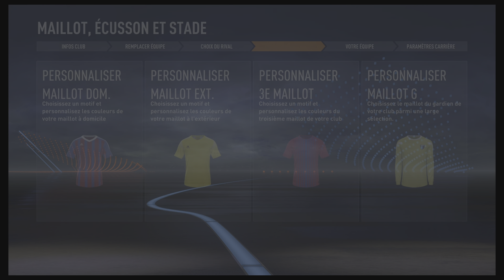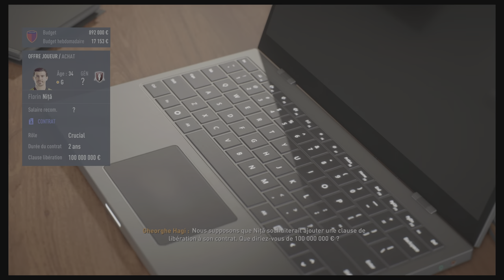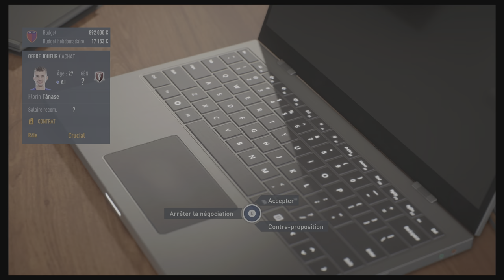Fifa 23 Ro Cariera Csa Steaua # 1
Dacă v-a plăcut, nu uitați să lăsați un like și să vă abonați !!